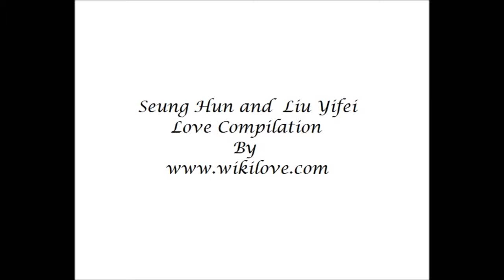Seung Hun and Liu Yifei Love Compilation